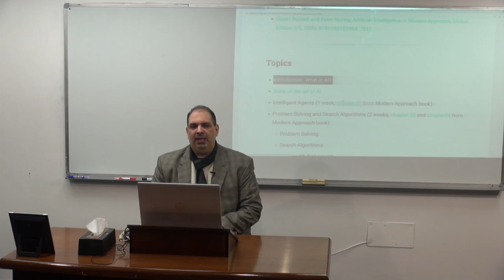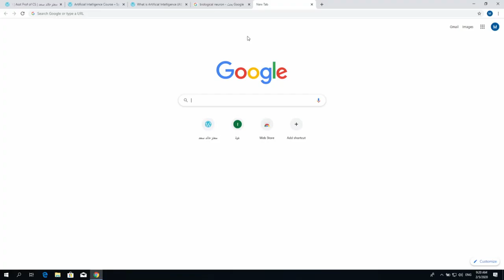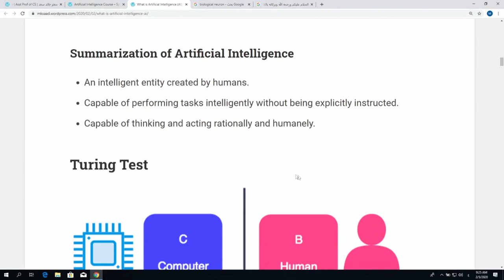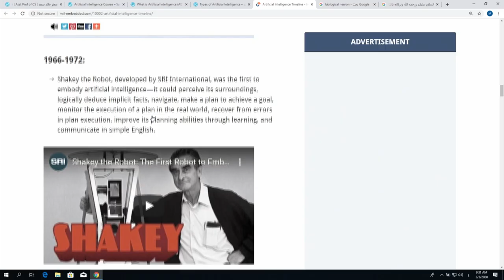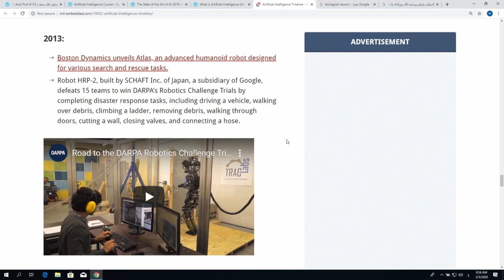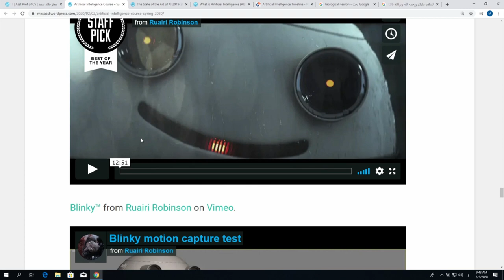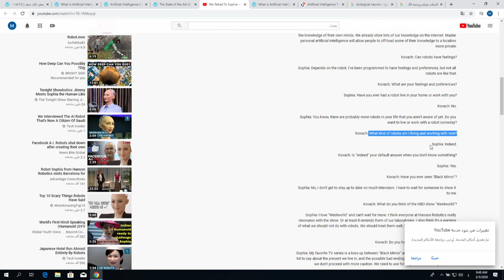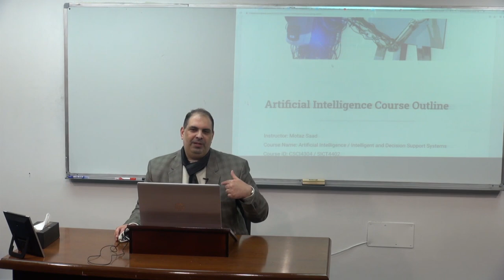Artificial intelligence | Lecture 2: Introduction II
مساق: الذكاء الاصطناعي
المحاضر: د. معتز خالد سعد
كلية: تكنولوجيا المعلومات

وصف المساق

Artificial Intelligence Course Outline
Instructor: Motaz Saad
Course Name: Artificial Intelligence / Intelligent and Decision Support Systems
Course ID: CSCI4304 / SICT4402
Term: Spring 2020
Prerequisites: Programming, Data Structure.

Course Description
This course provides students with the main fundamentals of Artificial Intelligence (AI). The course covers the main techniques that are used in AI examples (from chess-playing to self-driving cars). These techniques include search algorithms, probability, reasoning and inference, programming logic, expert systems, rule-based systems, fuzzy logic, machine learning, knowledge representation, pattern recognition, and natural language processing. The course helps students to use AI to solve specific problems in their future careers. The theoretical part of the course focuses on understanding concepts, structures, and algorithms, while the practical part (lab) includes a set of exercises to be performed using AI tools such as CLIPS, Weka, and Matlab.

Textbooks
Topics
Introduction: What is AI?
State of the art of AI
Intelligent Agents (1 week, chapter 2 from Modern Approach book)
Problem Solving and Search Algorithms (2 weeks, chapter 03 and chapter04 from Modern Approach book)
Problem Solving
Search Algorithms
Breadth-first search
Uniform-cost search
Depth-first search
Depth-limited search
Iterative deepening search
Best-first search
A* search
Heuristics
Game Playing (1 week, chapter06 from Modern Approach book). MinMax Algorithm.
Rule-based expert systems (1 week, Chapter 02 from Intelligent Systems Approach book)
Fuzzy expert systems (1 week, Chapter 04 and Chapter 05 from Intelligent Systems Approach book)
Artificial neural networks (Supervised) (Chapter 07 – Artificial Neural Networks – Supervised Learning)
Artificial neural networks (Unsupervised) (Chapter 08 – Artificial Neural Networks – Unsupervised Learning)
Evolutionary computation (Chapter 09 – Evolutionary Computation – Genetic Algorithms)
Hybrid intelligent systems
Chapter 11 – Hybrid Intelligent Systems – Neural Expert Systems and Neuro-fuzzy Systems
Chapter 12 – Hybrid Intelligent Systems – Evolutionary Neural Networks and Fuzzy Evolutionary Systems
Video Lectures
IUG Video Lectures

My Desktop Recordings

Grading
Activities and Assignments 20%
Mid exam 30%

Tools
CLIPS
Download
User Guide
Tutorial
Search tools from AI Space
PyKnow: Expert Systems for Python. Docs.
WEKA: a collection of machine learning algorithms
Genetic Algorithms with Python: Tutorial, code
Neural networks with python
build Neural Network from scratch in Python
Python Libraries
TensorFlow
Blocks
Lasagne
Keras
Deepy
Nolearn
NeuPy
Matlab toolboxes: Genetic Algorithm, Fuzzy Logic
Applications
Image captioning, image capturing with deep learning